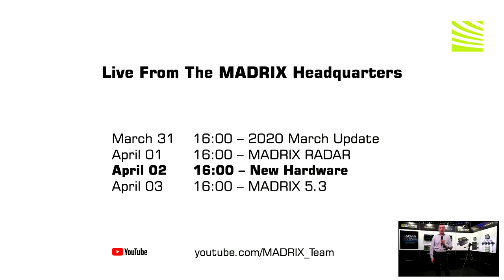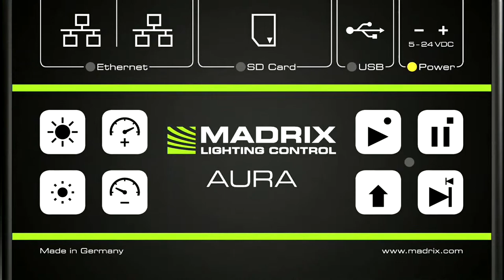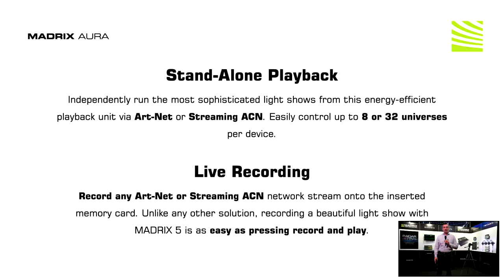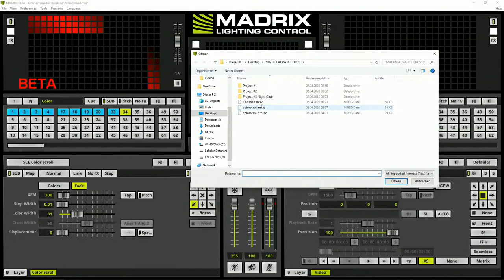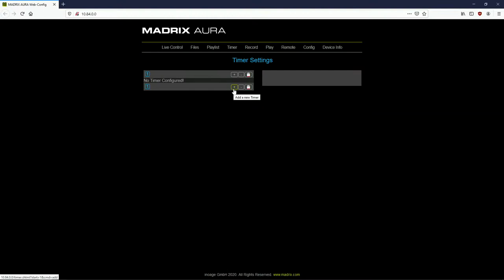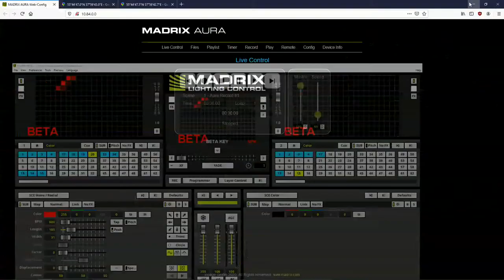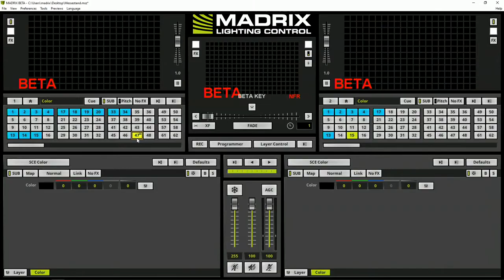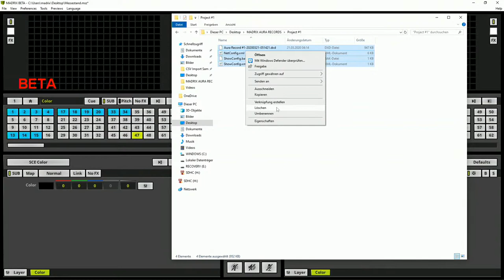MADRIX Hardware – New Product Announcement – Live From The MADRIX Headquarters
Live From The MADRIX Headquarters

MADRIX would like to invite everyone to join us live on YouTube from the MADRIX Headquarters. Among those is the world premiere of a brand-new hardware product.

MADRIX – 2020 March Update
We are providing an overview over the latest updates regarding our range of high-quality LED lighting control solutions made in Germany.

MADRIX RADAR – Unleash The Full Potential Of RDM
Learn how to unlock unprecedented RDM functionality with this brand-independent tool with fully automatic 24/7 device monitoring and automatic e-mail notifications.

MADRIX Hardware – New Product Announcement
Join the world premiere of the next powerful MADRIX control unit.

MADRIX 5 – What’s New In The Next 5.3 Software Update
Learn more about creative pixel mapping in 2D and 3D as well as the latest features and possibilities.

3D Voxel Mapping In X, Y, And Z

DMX-Based Output
Art-Net I, II, 3, 4 (Unicast & Broadcast)
DMX512
Philips Hue
DVI-Based Output
ColourSmart Link
Colorlight A8
Colorlight 5A
Colorlight T9
DVI (VGA, HDMI, etc.)
Eurolite T9